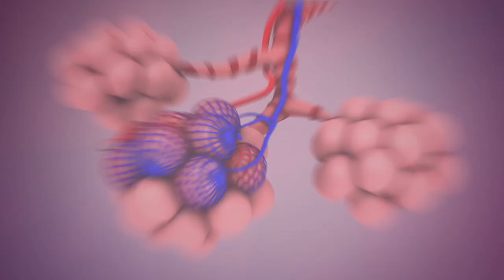世界一早く落ち着く方法 スタンフォードの呼吸法 アンドリュー・ヒューバーマン博士の研究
00:00-1:26 INTRO
1:26- 説明
3:09- 呼吸法の例
4:49-心拍が遅まる理由
6:32- いつ使えるか
8:13- 2回吸い込むのコツ
9:03- 一緒に呼吸

今日は副交感神経系のスイッチをオンにしてストレスを減らしてくれる「Physiological Sigh」, フィジオロジカル・サイと言う呼吸法を紹介させて頂きます。Googleで通訳すると「生理的なため息」となります。僕が今年から学んでいるアンドリュー・ヒューバーマン博士から教えて頂いた呼吸法です。呼吸でリアルタイムにストレスを減らすことができるとは全く知りませんでした。実際に試してみて、本当に効果があり、特に瞑想の前にこの呼吸法を行うと感じることができると思います。科学的にも証拠があり、現在もっとも早く体のストレスをリアルタイムで減らしてくれるツールです。

やっぱり体の勉強をしていると自分が「ストレス・モード（交感神経系）」か「リラクゼーション・モード（副交感神経系）」に入っているのを確認することがとても大切だなと感じています。　周りの環境と自分の「モード」がマッチしていないと不安になる、でもマッチしていると人生が楽しくなり、幸せを感じると学んでいます。　例えばダラダラ、怠けたい時に行動をしないといけないとなるととても辛くなる。　しかし自分で交感神経をアクティベートさせて、ストレスを意識的に掛けると行動がしやすくなるだけではなく、ワクワクや楽しさも増えます。　もっと興味深いのは、行動をいくらにしても「達成感」を感じることがそこまでないという方が多いこと。　これはドーパミン・サーキットの中のに繋がっているからの場合もあると思います。

行動が取れなくて罪悪感を感じる時、別にそこまで自分の価値を減らしたり、不安を掛けなくても大丈夫。なぜかというと行動を取っていても、恐らくたくさんアクションを起こしても「まだ足りない」という罪悪感が減らないからです。一時的にその不安が無くなっても、また自然に戻ってくる方が多いと思います。

となると「どうやって罪悪感をなくすのか？」、「何をすれば自分の価値が増えるのか」の様な質問が出てくるのではにかと思います。ヒントとなるのは「自分が悪い」ではなく、「今は行動モードのスイッチが入っていないからだ」や、「私の価値は行動の結果によって上がったり下がったりすることはない」などの考え方。もっと大切なのはこの経験から何を学べるのか？　何を大切にすればいいのか？　などになってくるのではないでしょうか？　すると今辛いと感じている経験から心に必要なメッセージが届き、答えが見てくると思います。

スタンフォード大学医学部アンドリュー・ヒューバーマン博士のYoutubeはこちらです。このリンクの中にある動画を参考にしております。

Follow Your Heart!　本当に「大好き」で「心からやりたいこと」で生きている時代にかわりました。みなさん自由に、幸せに、格好良く生きていってください。自分の心を信じて、ワクワクすることを忘れずに。そして自分がどれくらい大切な存在なのかを忘れないでくださいね。

Chris